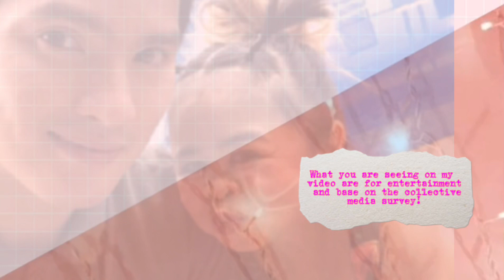NAKAPILI NA! MYGZ SA MAGPAKAILMAN IPAPALABAS ANG LOVE STORY NILA NI MAHAL! SI MURA&ALDEN ANG CHOICE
Ctto:
Music background: CAPCUT
News from : netizen and collective survey
Pictures: Pinterest